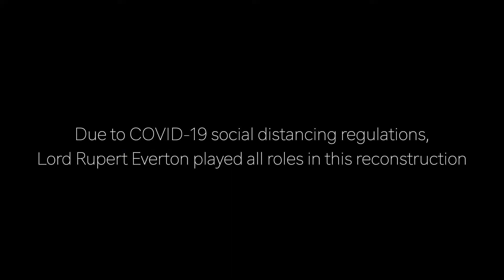Diana: The Inner Circle